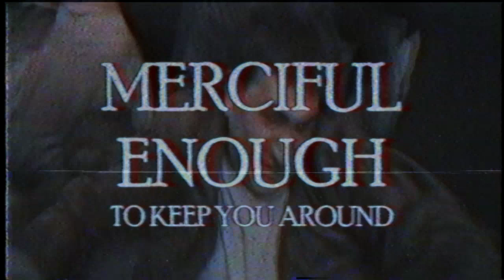Maddox Theory - But Did You Die? (Official Lyric Video)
Maddox Theory's fourth release.
Breathe, choke, die, breathe!

Maddox Theory is a heavy metal band from Cairo, Egypt.
We are: Mustafa Gharib (Rhythm guitar, vocals), Ali T. Shehata (Lead guitar), Hazem Eed (Bass), and Hana Amr Salem (Drums).